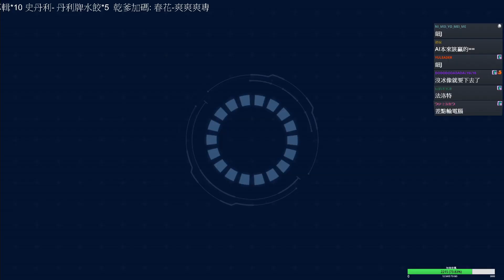闇影詩章‧霸者之戰 #12 Switch版︱GodJJ︱20201218